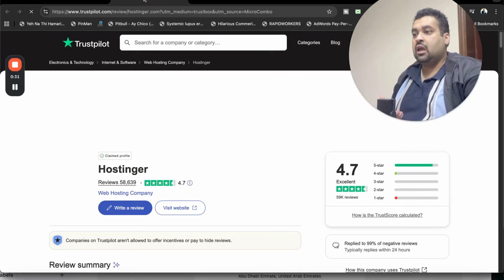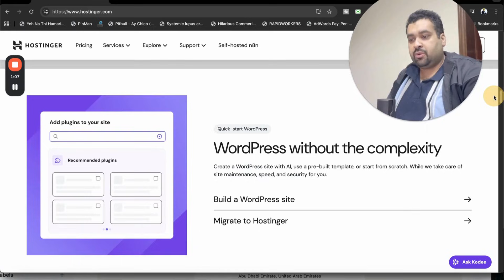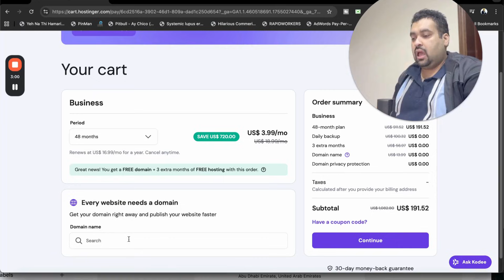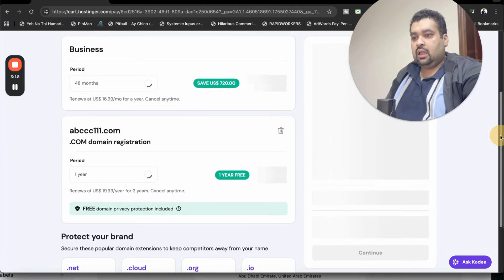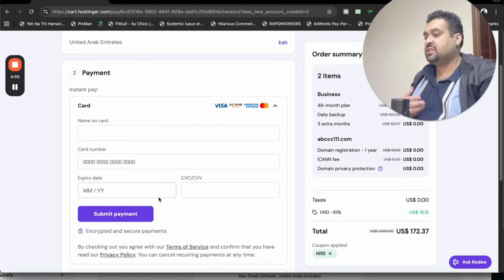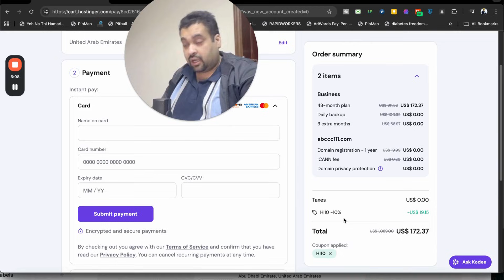[TODAY] 🔥 Hostinger Coupon Code 2026: Get Up to 91% OFF + Free Domain! [Step-by-Step Guide]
🛍️ Use ANY of these coupon codes at checkout for extra savings:
⭐ ALIRAZAMARKETING – Extra 10% OFF
⭐ HI10 – Bonus Discount Code

Unlock massive savings on Hostinger in 2025 with these exclusive Hostinger coupon codes! 💥
In this video, I’ll guide you step-by-step on how to get up to 91% off on Hostinger web hosting plans, including a free domain, free backups, and AI website builder access.

🔗 Exclusive Discount Link + Coupon Codes (in description)
🚀 Perfect for beginners, WordPress users, and agencies!

What you'll learn:

How to claim Hostinger discounts up to 91%

Which plan offers the best value (hint: 48-month plan)

How to get a free domain, backups, & AI tools

Supported payment methods (Crypto, PayPal, Apple Pay & more)

✅ Includes real walkthrough of selecting a plan, adding a domain, and applying coupon codes to maximize your savings.

👀 Don’t miss out! Watch till the end to save BIG on your next hosting purchase.

00:00 - Welcome + Video Overview
00:12 - How to Use the Hostinger Discount Link
00:24 - Hostinger Trustpilot Reviews (Why It’s Trusted)
01:02 - My Experience with Hostinger
01:11 - WordPress & Migration Features
01:21 - Hostinger AI Website Builder
01:31 - 4M+ Active Users + Join the Hostinger Family
01:39 - Plans Overview + 30-Day Money-Back Guarantee
01:57 - Choosing the Business Plan
02:16 - Reaching the Cart Page
02:41 - Best Plan to Maximize Discount (48 Months)
02:52 - Claiming Free Domain (1st Year)
03:19 - Applying Hostinger Coupon Codes
03:40 - Total Discount Breakdown (91% OFF)
04:06 - Continue to Payment + Account Setup
04:28 - Supported Payment Methods
04:47 - Final Tips + Summary
04:54 - Reminder: Link & Coupon Codes in Description
05:03 - Best of Luck with Your Hostinger Hosting!